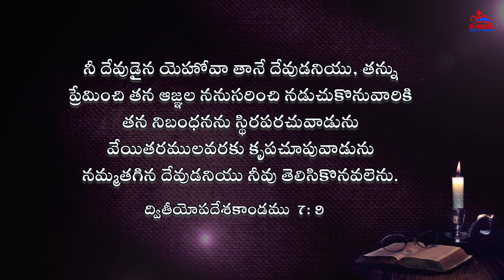Today's Promise of God|| ఈ రోజు దేవుని వాగ్ధానము|| Daily Bible verse|| Encouraging Bible verse